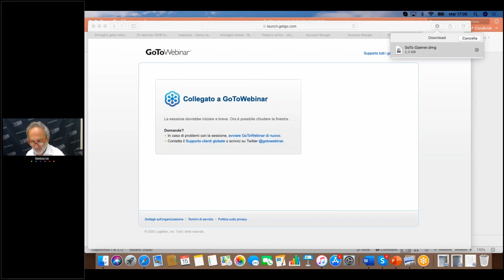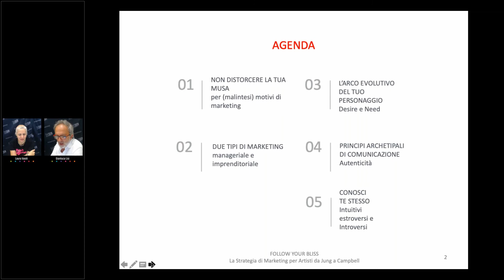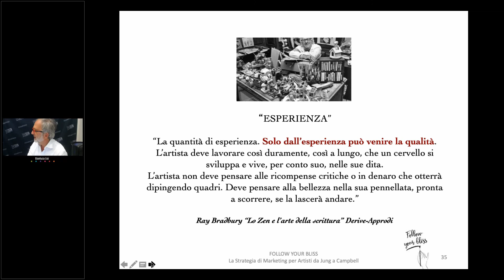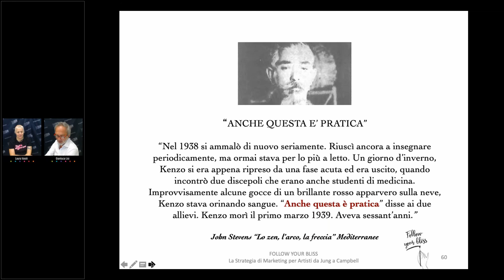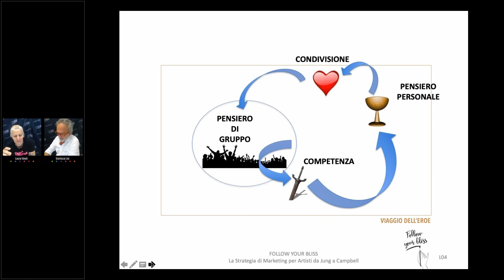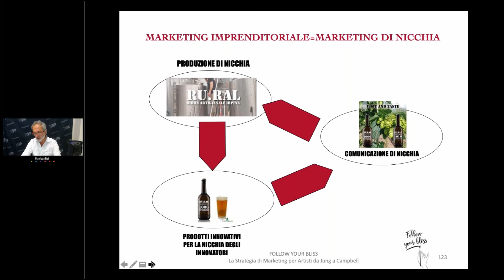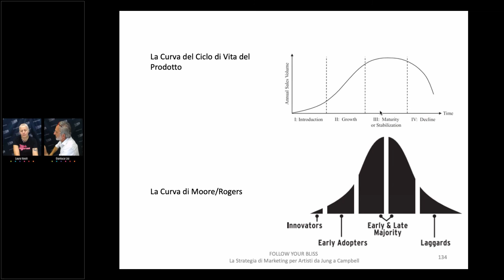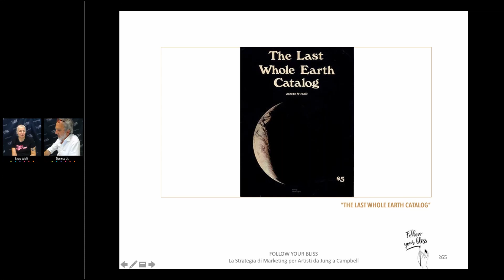Gianluca Lisi - Follow your Bliss! Marketing per Creativi da Jung a Campbell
Ciclo Webinar TheSIGN Academy 2020
Follow your Bliss! Marketing per Creativi da Jung a Campbell, a cura di Gianluca Lisi - 15 Settembre 2020